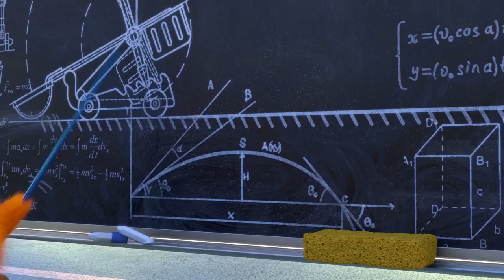WildBrain | التدريب في الصالة الرياضية | كاريكاتير مضحك للأطفال | انتقاد دونك